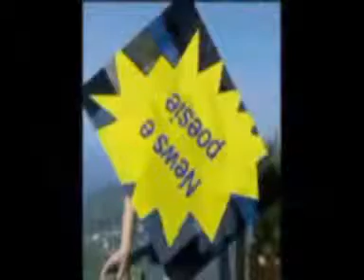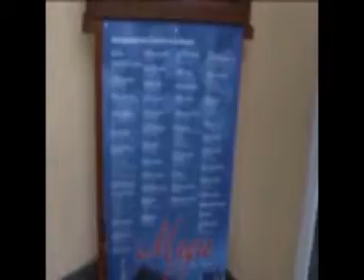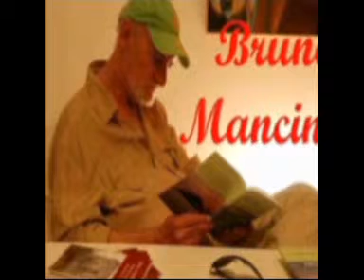TG 2014 Aprile LENOIS Canzone per San Valentino